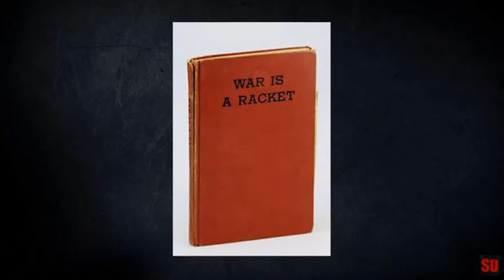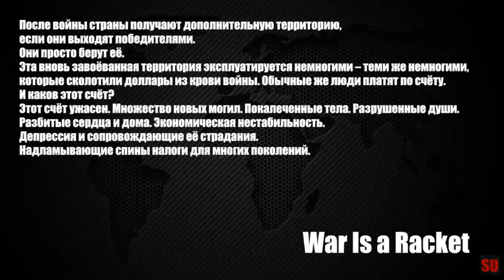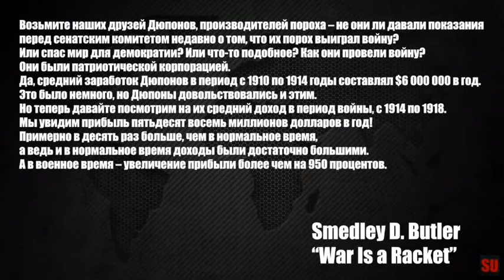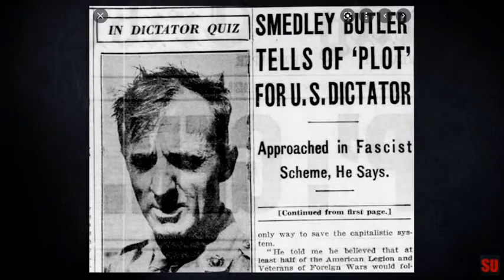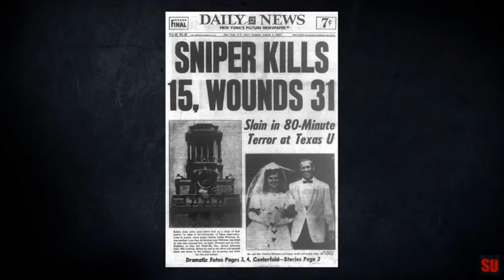Война - это рэкет. Батлер